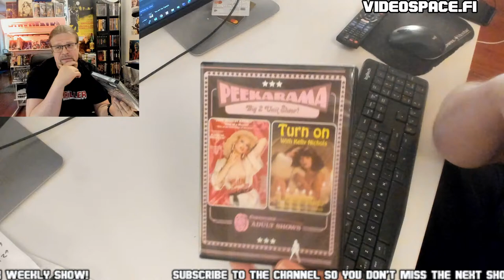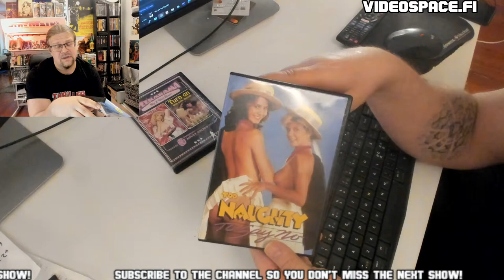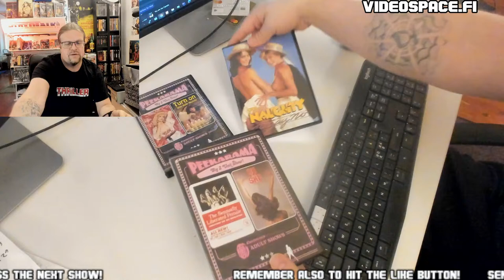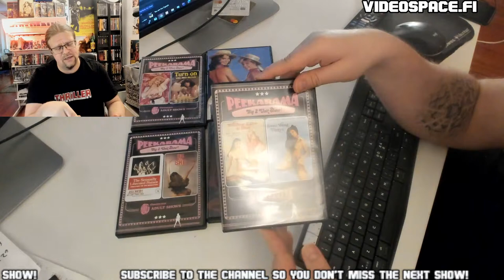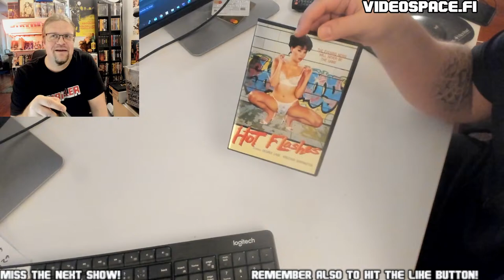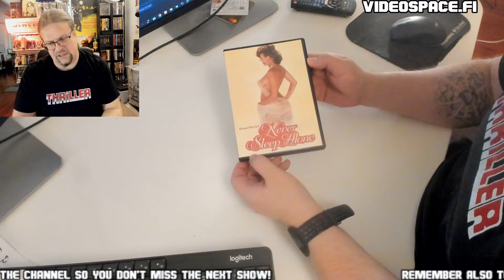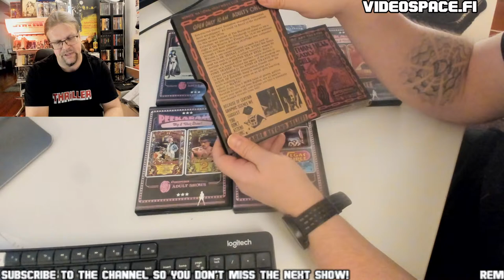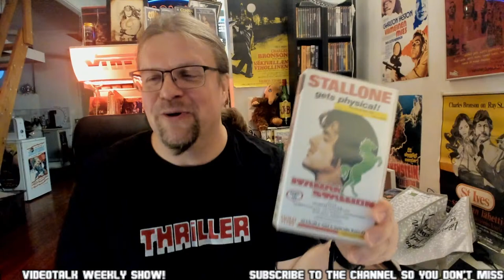Unboxing a bag full of OOP Vinegar Syndrome DVD's... Naughty!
I bought a bag full of OOP VinSyns, all DVD, all adult! It is such a huge box that I need help from you guys. Therefore I do this LIVE! Come and see what's in the bag and I'll tell ya how much I paid for the whole lot!